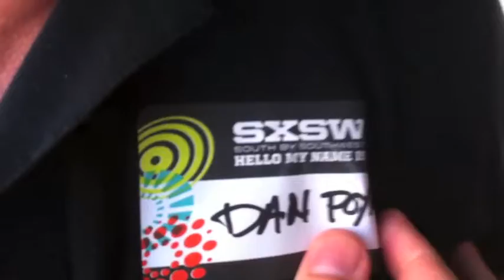Springnet 453 - SXSW 2012 Panel Picker party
On Monday June 20, SXSW officially launched the SXSW PanelPicker process for choosing panels for 2012 SXSW Interactive with an awesome party at the Hangar in downtown Austin, TX.  It was the ultimate mixer and the perfect social gathering.

The SXSW PanelPicker is gathering programming ideas from their community for the 2012 season.

Tammy and the rest of the SXSW crew trotted out "the new and improved SXSW PanelPicker interface" and gave out free drink tickets, and providing a great mixing ground.

The event was at the Hangar Lounge at 318 Colorado Street from 6:00--8:00pm on Monday, June 20.

SXSW will be accepting proposals from Monday, June 20 until Friday, July 15. Online voting on these PanelPicker proposals will kick off Monday, August 15.

In this video: Trey Gramann, Earle Hager, Omar L. Gallaga, NPR, William Martin "Bill" Leake, Richard McClellan, Keepstream, Silona Bonewald, Tim Gasper, Hurricane Party, Sheila Scarborough, Brian Massey, Aimy Wiley, Brandon Wiley, Elizabeth Quintanilla, Tammy Lynn Gilmore, Jon Lebkowsky and Sherry Lowry